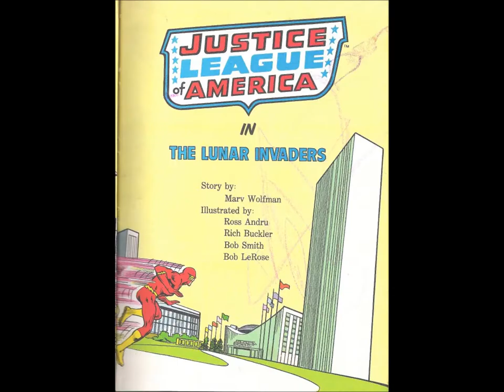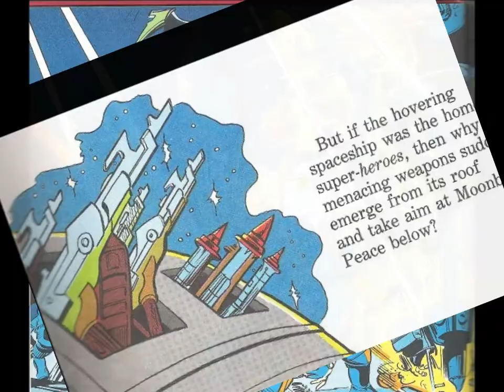Justice League Motion Comic & Audio Book Movie The Lunar Invaders Part 1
1982's Justice League audio book "The Lunar Invaders" along with its comic book. Someone has taken over the JL's Watch Tower and has attacked astronauts working on the moon. It's up to the Justice League to regain control and put a stop to who ever is behind this. . . This is the original recording so the audio is a bit muffled. Cleaned it up as much as I could. Part 1 of 4. Part 2 will be up soon.